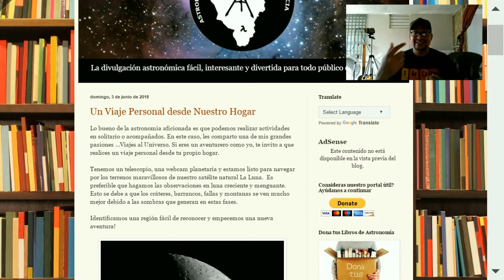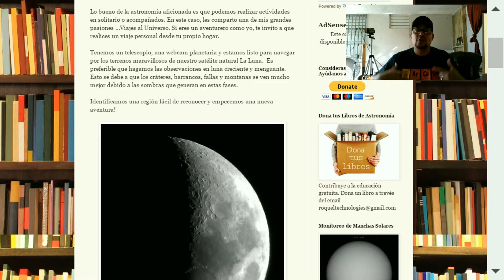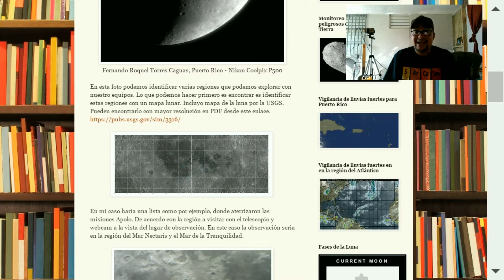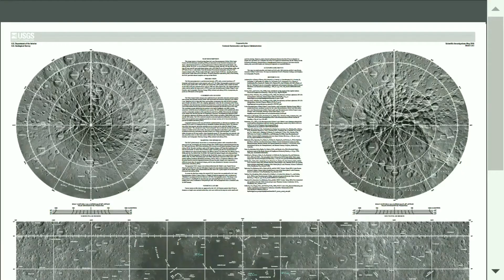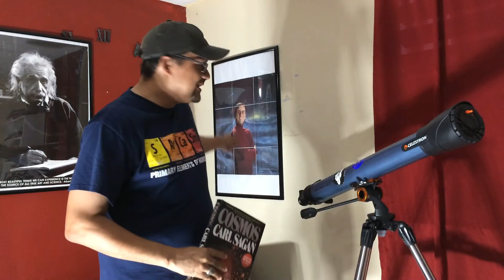Un Viaje Personal desde Nuestro Hogar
Te invito a que tengas una gran experiencia desde tu hogar con estos útiles consejos cuando ya tengas tu telescopio. Veras como la observación a través del telescopio se puede convertir en un autentico Viaje Personal a través de universo.